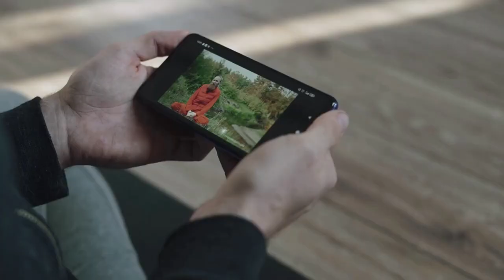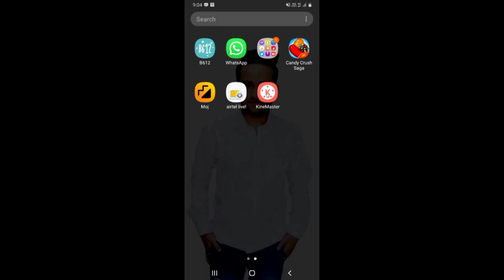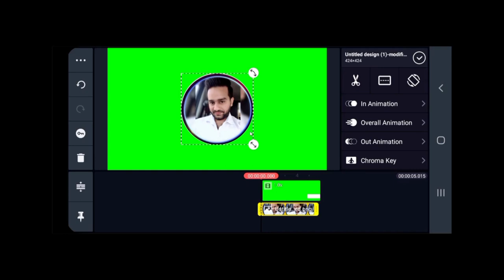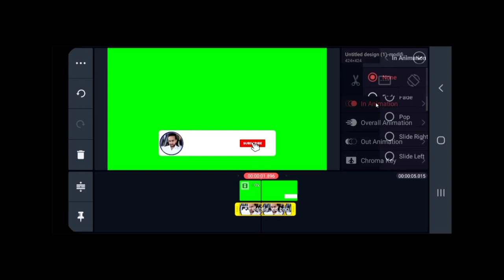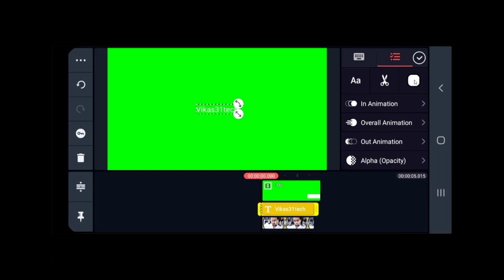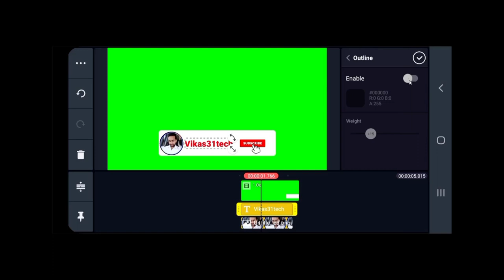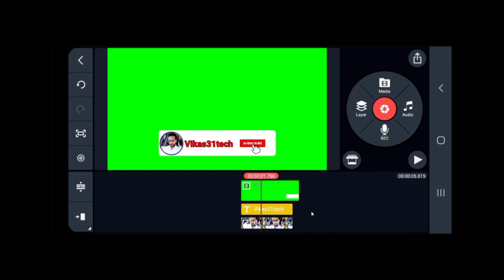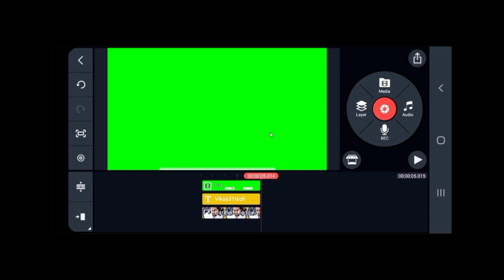How to Make Subscribe Button Animation for Youtube | Subscribe Intro Kaise Banaye